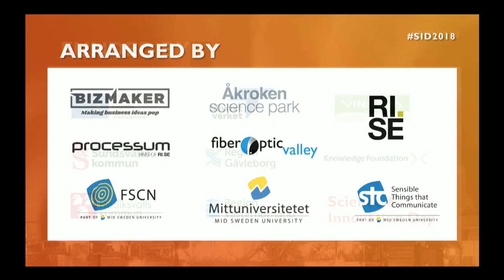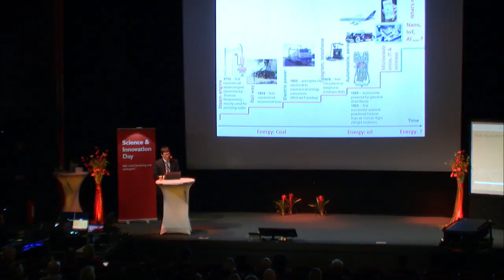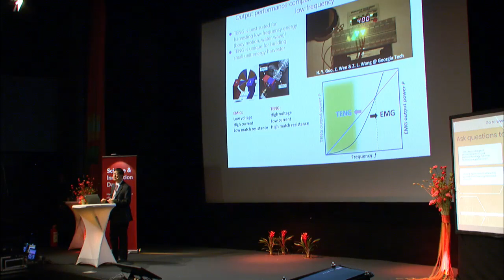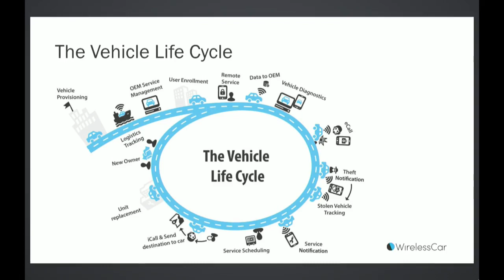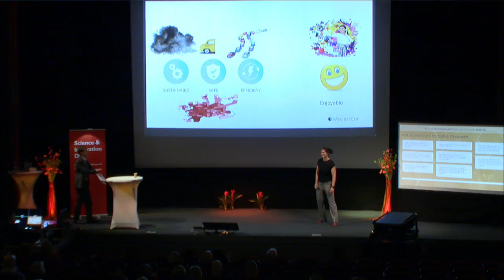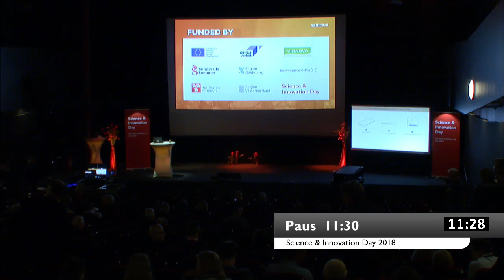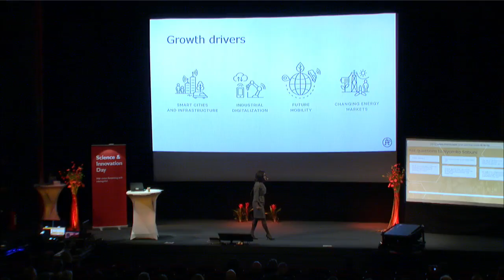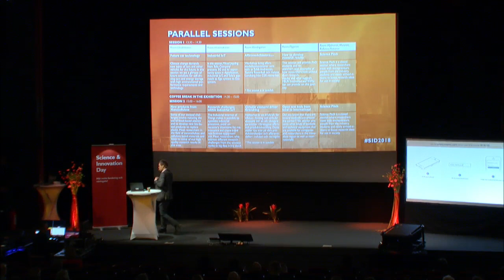Science & Innovation Day 2018 Del1